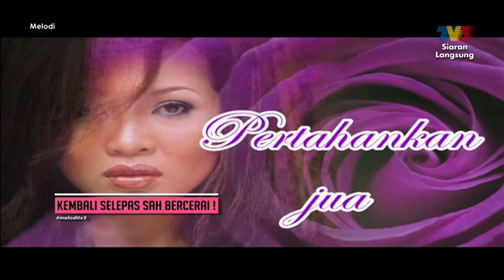Deja Moss kembali selepas 12 tahun! | Melodi 2018